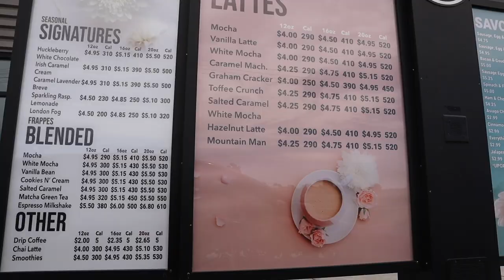VLOG | DAY IN MY LIFE | I GOT A PUPPY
A lot has been going on in this world lately, so I have been holding off posting.
But I am back with a vlog! Vlogs are highly requested by you guys, so I hope you enjoy my boring life ;)